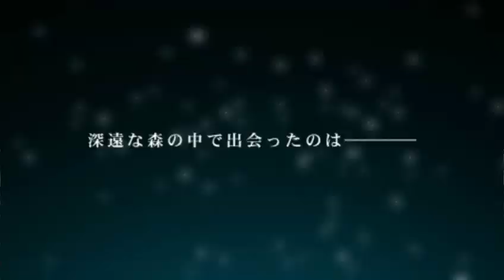Sora wo Aogite Kumo Takaku Portable [PSP] Opening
空を仰ぎて雲たかく Portable (プレイステーションポータブル)